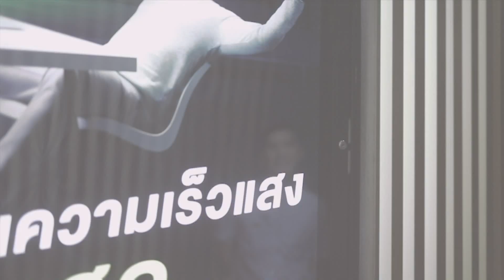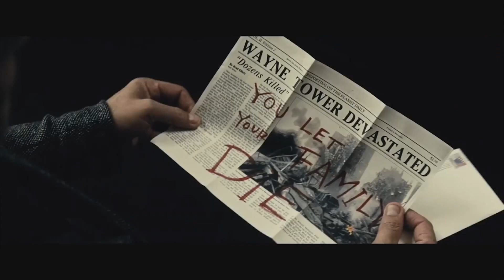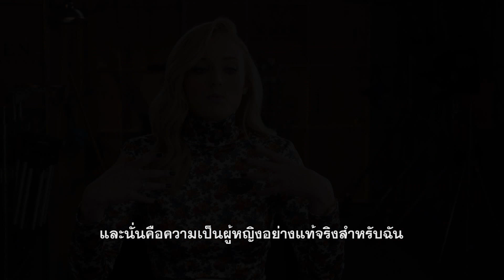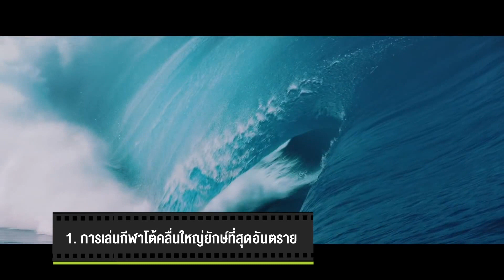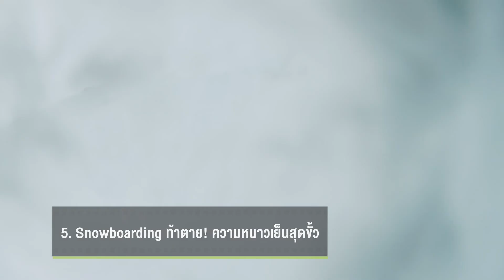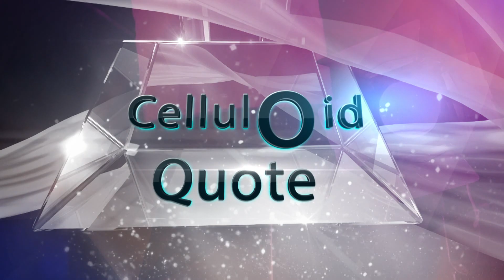รายการ Celluloid [29 พฤษภาคม 2019] : IT CHAPTER 2 / GODZILLA II: KING OF THE MONSTERS / Point Break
ออกอากาศทุกวันพุธ เวลา 23:10 น. ทางช่อง one 31

CELLULOID BEAT
: เร้าใจไปกับความเคลื่อนไหวในแวดวงหนังและบันเทิงต่างประเทศ รวมถึงการประมวลกระแสฮอตฮิตในโลก Social & Gossip ดารา

STAR GOSSIP
ลือสนั่น! Robert Pattinson เป็น Batman คนต่อไป

HOLLYWOOD NEWS
ปล่อยแล้ว! ตัวอย่างแรก “Maleficent: Mistress of Evil“

INTER BOX OFFICE
5 อันดับภาพยนตร์ทำเงินสูงสุดนอกสหรัฐอเมริกา ประจำสุดสัปดาห์ที่ 26 พ.ค. 2562

CELLULOID PICK
GODZILLA II: KING OF THE MONSTERS

NOW PLAYING BY AIS PLAY
: แนะนำสิ่งที่น่าสนใจในแอพ AIS PLAY
Point Break (2015)

CELLULOID QUOTE
: คำคมจากหนังดัง
“It” (2017)
I want to run towards something, not away.
ฉันอยากจะวิ่งหาบางสิ่ง ไม่ใช่หนีมัน

ขอบคุณเสื้อผ้า
Beverly Hills Polo Club

SFWorld Cinema